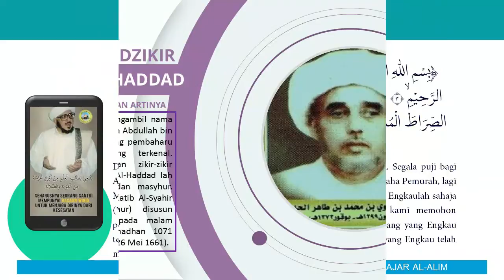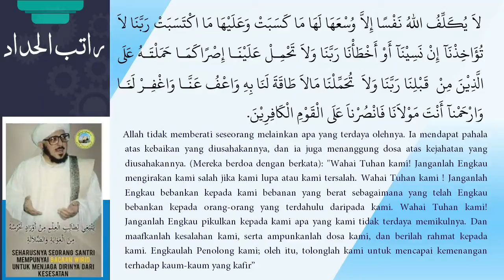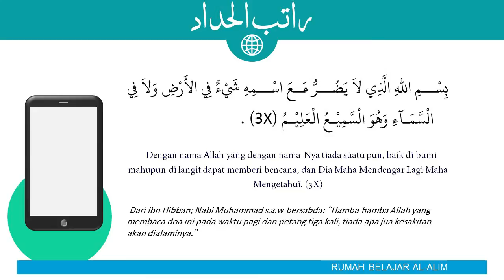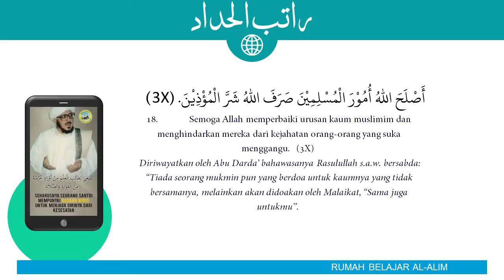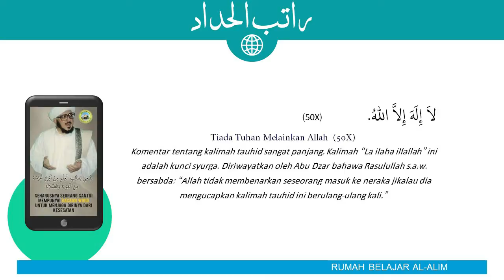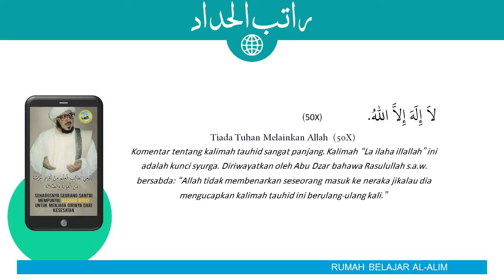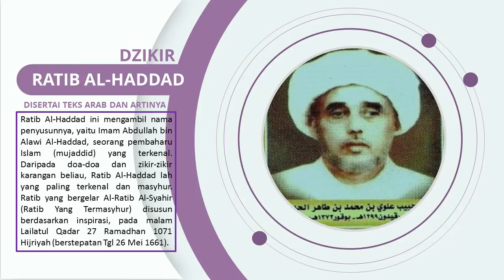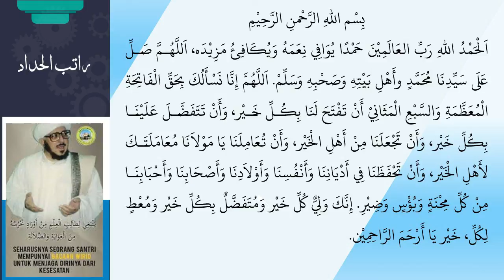Dzikir Ratibul Haddad Disertai Teks Arab dan Terjemah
Bacaan Dzikir Ratibul Haddad Disertai Teks Arab dan Terjemah